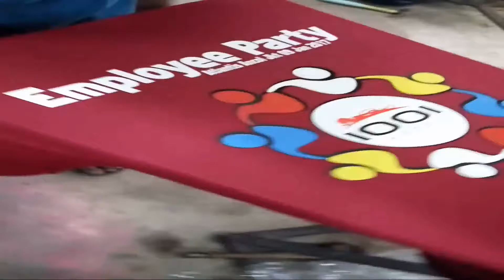produksi Kaos Sablon employee Gathering